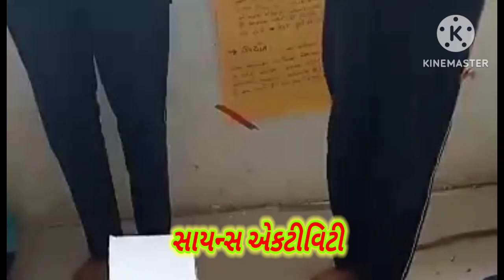BALMELO & SCIENCE ACTIVITY science science fair